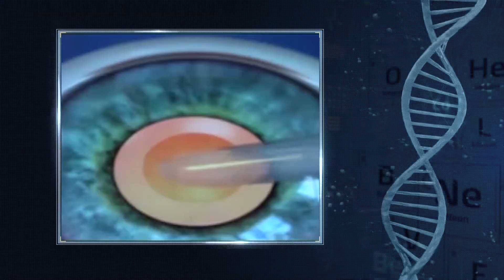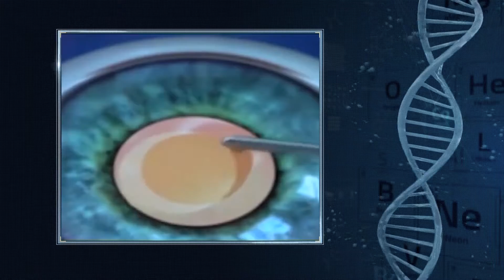La Entrevista: Dr. Nelson Matamoros sobre las cataratas.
El Dr. Edgar Lama conversa con el Dr. Nelson Matamoros sobre las cataratas, sus síntomas y los cursos de tratamiento.